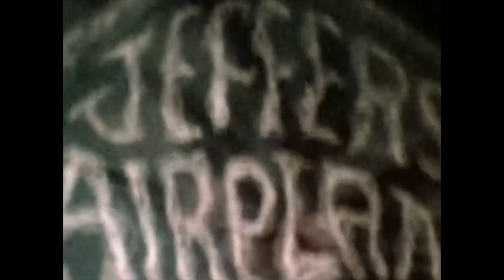Canned Heat & Jefferson Airplane in Monterey Pop Festival, CA 🇺🇸 (1967) HD CLIP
*Due to the unexpected success of the video, I've been uploaded the whole festival in mp3 to the blog, or most of it.

Rollin' and tumblin' / High Flyin' Bird - Today

I don't program the ads in videos, it's totally random if it would depends on me I would obviously remove all the ads in videos I don't get any money with this. I wish they were at least ads from the 70s. Youtube is who put ads in some videos, That's why i recommend offline lisenning always as minimun (the best is analog formats)

I am not own the rights to this video, I use it only for promitional-cultural use , if the video was a copyright problem I will immediately detelete it .